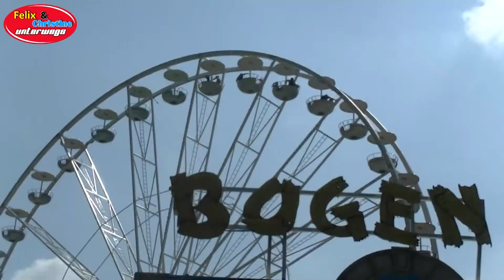Mach 1 (Fehlauer) Offride | Brokser Heiratsmarkt 2019